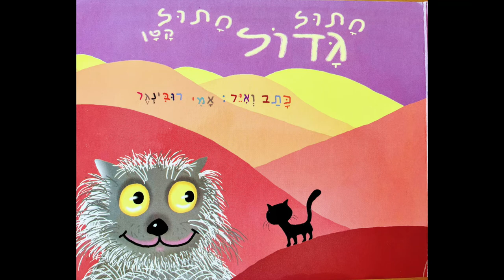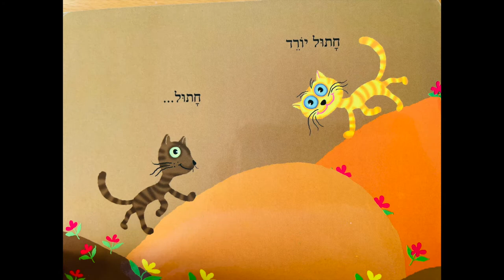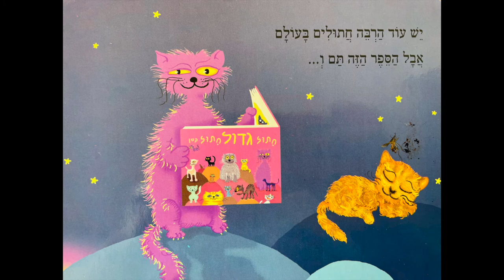חתול גדול חתול קטן - Book about cats for children in Hebrew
This cute book about cats is read by Moni (7) who has been learning Hebrew for pass 2 years.